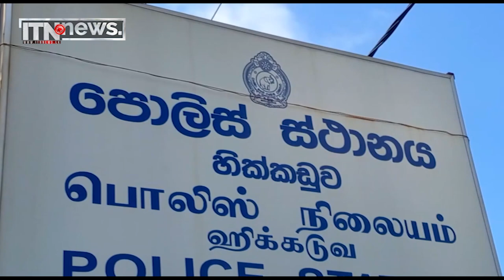ගඟේ ගිය ජීවිතය